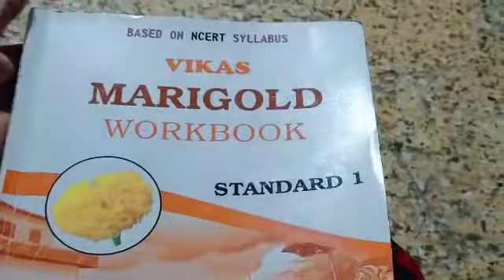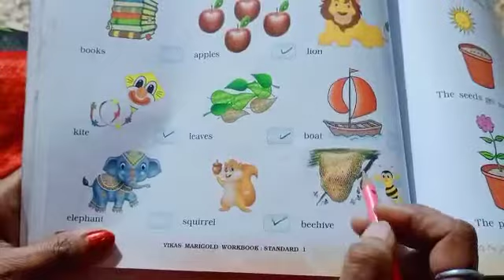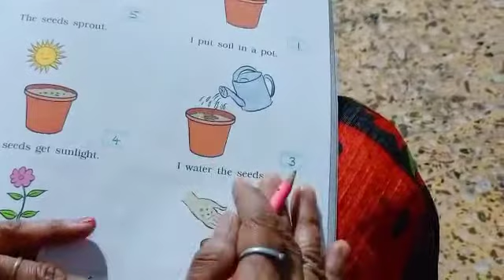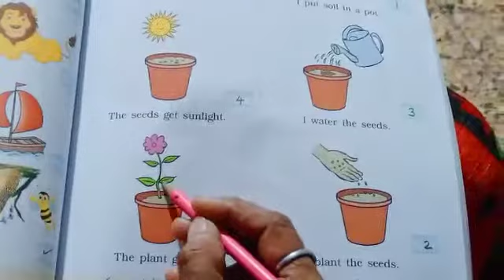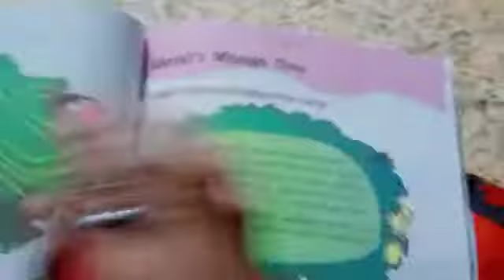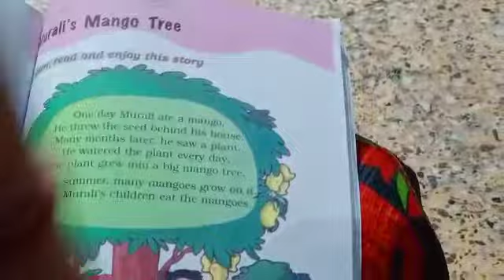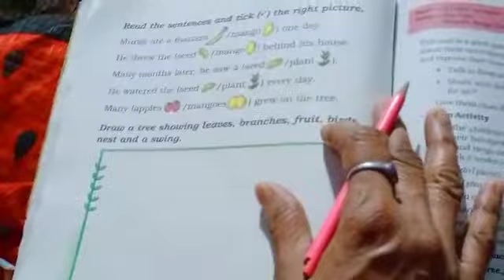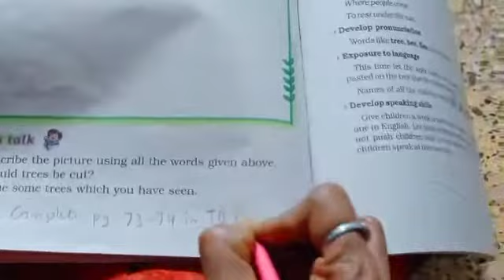23/3/2021 std 1 marigold workbook (Eng med)